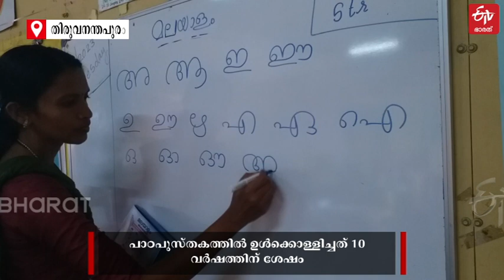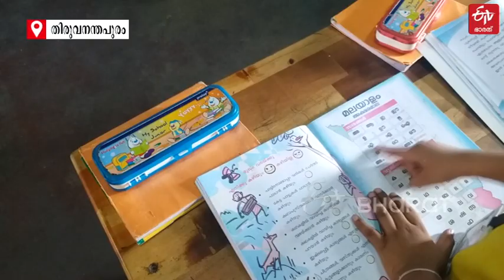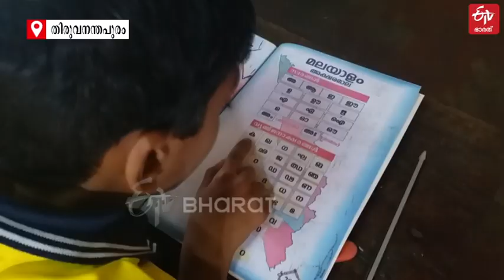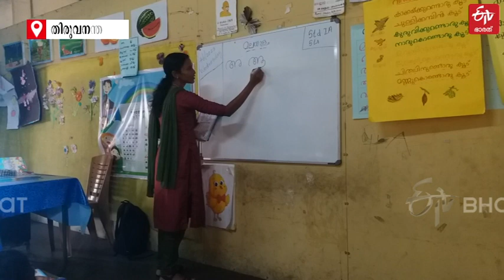പതിറ്റാണ്ടിനിപ്പുറം ഒന്നാംക്ലാസില്‍ വീണ്ടും അക്ഷരമാല; പുസ്‌തകത്തില്‍ പ്രത്യേക അക്ഷരമാല പേജ്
2013 ലെ പാഠ്യപദ്ധതി, പുസ്‌തക പിഷ്‌കരണത്തില്‍ പാഠപുസ്‌തകത്തില്‍ നിന്ന് അക്ഷരമാല ഒഴിവാക്കിയിരുന്നു. അക്ഷരമാല പുസ്‌തകങ്ങളിലേക്ക് മടക്കി കൊണ്ടുവരണം എന്ന് വിദഗ്‌ധര്‍ സര്‍ക്കാരിനോട് നിരന്തരം ആവശ്യപ്പെട്ടിരുന്നു. പരിഷ്‌കരണം അനുസരിച്ച് പുതിയ പുസ്‌തകം 2024 ലാണ് നിലവില്‍ വരിക. ഈ സാഹചര്യത്തിലാണ് മന്ത്രി വി ശിവന്‍കുട്ടിയുടെ നിര്‍ദേശപ്രകാരം നിലവിലെ പുസ്‌തകത്തില്‍ തന്നെ പ്രത്യേക അക്ഷരമാല പേജ് ഉള്‍ക്കൊള്ളിച്ചത് | Malayalam Alphabets included in text book after ten years